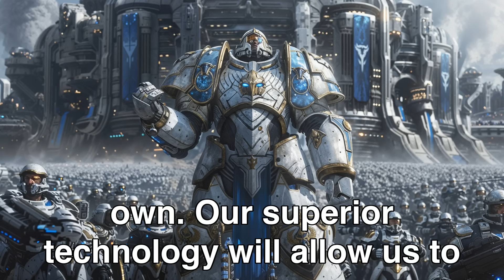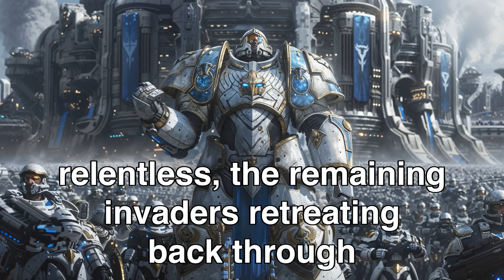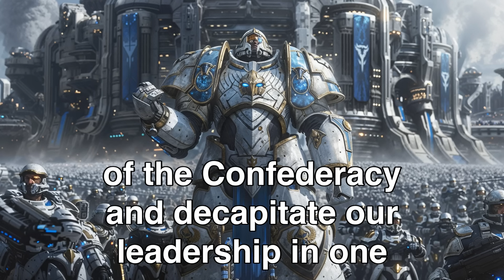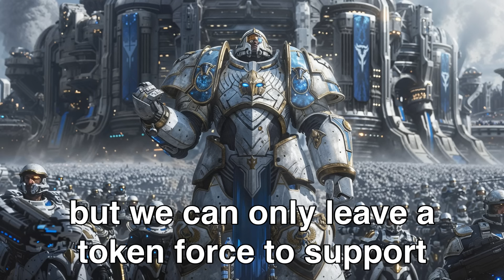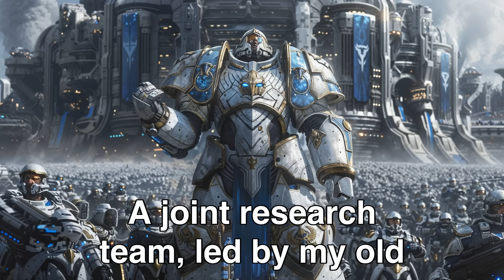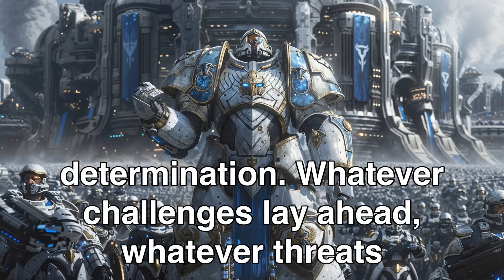All Hope Was Lost, But Humans Held The Line! | Best HFY Stories